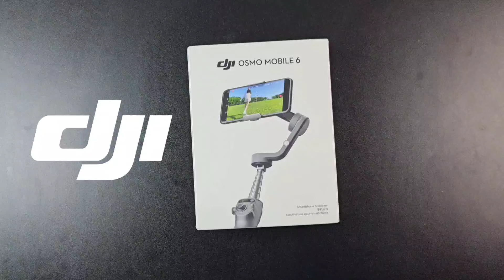Best Smartphone Gimbal YOU CAN BUY IN 2024